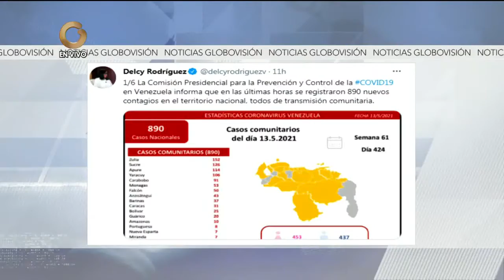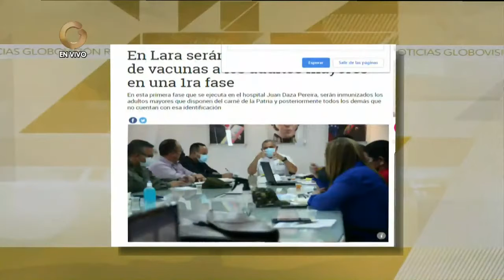GV Regiones 14 Mayo 2021